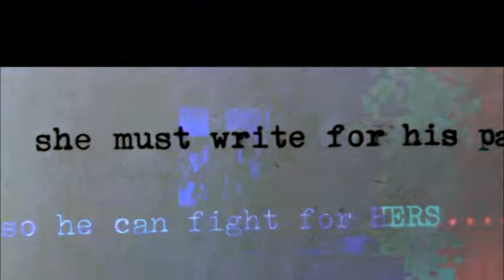"COLDHEARTS: A POETICAL" OFFICIAL TRAILER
A shy teenage girl and a small-time crook unite through a typewriter, haunted dreams and an illicit card game.